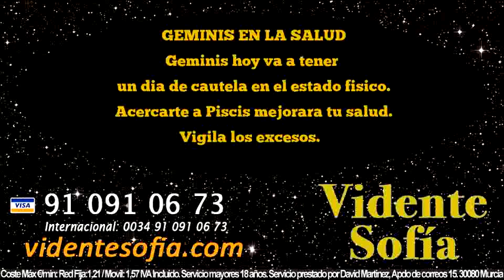Predicciones Geminis 19 de Mayo 2016